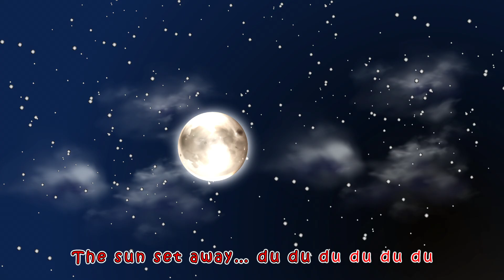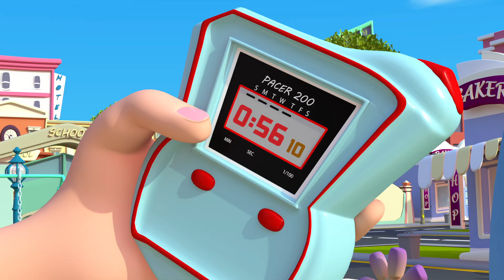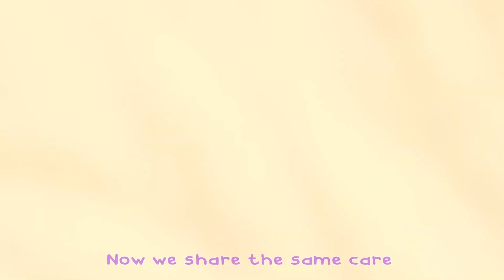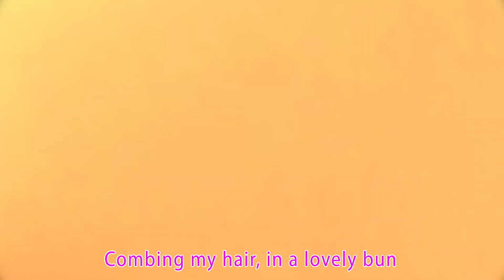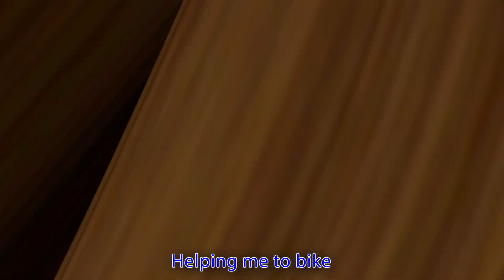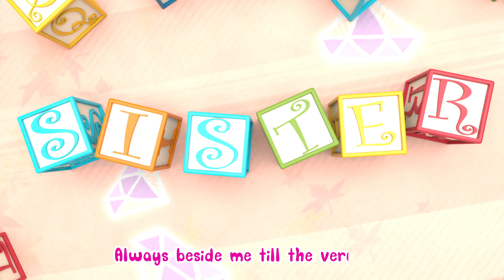Baby Shark Doo Doo｜Nursery Rhymes For Babies｜Banana Billions Nursery Rhymes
NurseryRhymes"Banana

🎶Lyrics🎶:

Baby Shark
Baby Shark
Baby Shark
Baby Shark

Mommy Shark
Mommy Shark
Mommy Shark
Mommy Shark

Daddy Shark
Daddy Shark
Daddy Shark
Daddy Shark

Grandma Shark
Grandma Shark
Grandma Shark
Grandma Shark

Grandpa Shark
Grandpa Shark
Grandpa Shark
Grandpa Shark

Run away
Run away
Run away
Run away

Billions Nursery Rhymes Baby & Kids Songs" is a vibrant and engaging cartoon channel that specifically caters to young children, toddlers, and infants. The channel features a delightful array of colorful, animated nursery rhymes and kids' songs designed to entertain and educate the little ones.